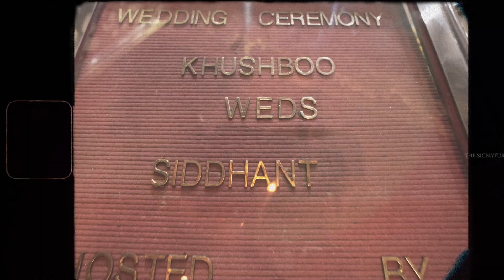Best Wedding Teaser - 2024 | Siddhant & Khushboo | Tarang Banquet Delhi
The Signature Designer Is A Personalized, Wedding Advisory & Introduction Company Which Presents Plethora Of Opportunities To Both Artist And The Customers To Utilize Its To Its Maximum Potential And Avail Its Unparalleled Benefits. From Talented Designers To Outstanding Photographers, We Do Not Leave Any Stone Unturned When It Comes To Fulfilling Requirements Both In Terms Of Quality And Budget. A Signature Advisory Will Assist You And Guide You Through Every Step Making Sure Your Event Is A Success Without You Taking Minimal Of Stress. We Are Here To Take That Extra Load Off From You, Giving You The Time To Enjoy Your Event While Looking Beautiful And Dandy At The Same Time.